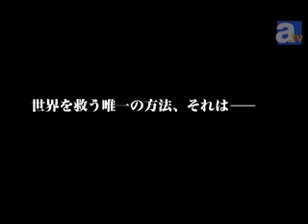Tales of Symphonia Tethe'alla Trailer 1 Tenku no Canaria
I do not own Tales of Symphonia, it belongs to バンダイビジュアル株式会社

Tenku no Canaria by Nana Mizuki